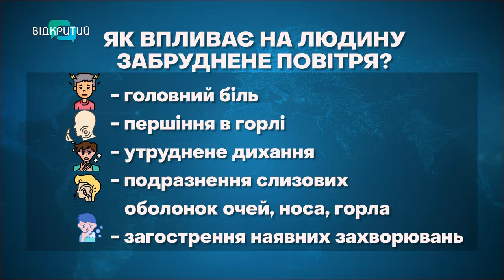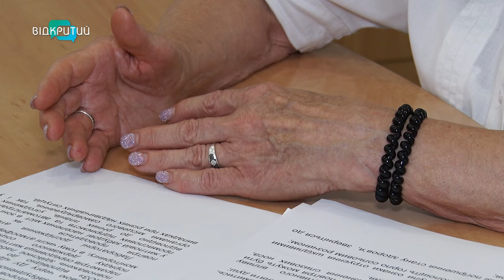Як війна, пожежі та промислові викиди впливають на повітря: відповідь дніпровського еколога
«НАШИМ ДІТЯМ НЕМАЄ ЧИМ ДИХАТИ!»: що ще про стан повітря кажуть дніпряни? І які поради дають місцеві фахівці, аби уберегти своє здоров’я та навколишнє середовище?